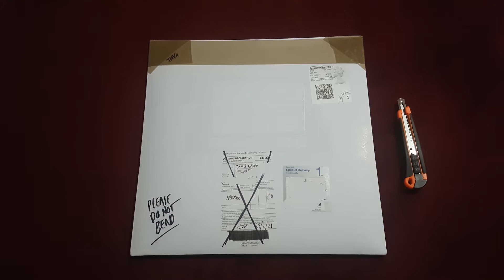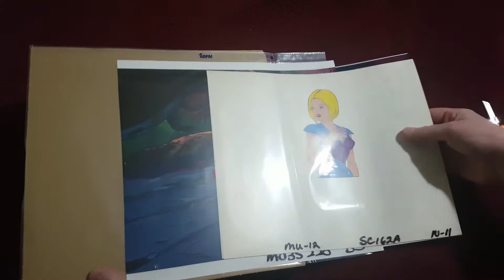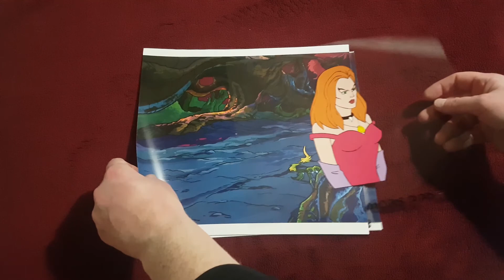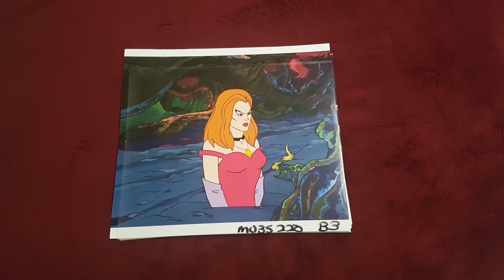MOTU Animation Cel Unpacking Video 02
Video revealing the new cels from the He-Man and the Masters of The Universe animated series from the 1980s.